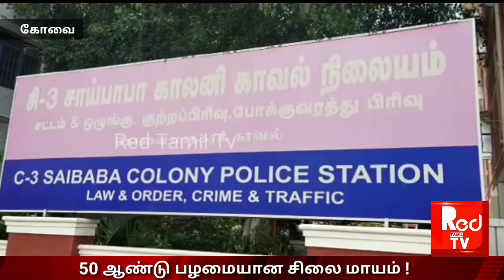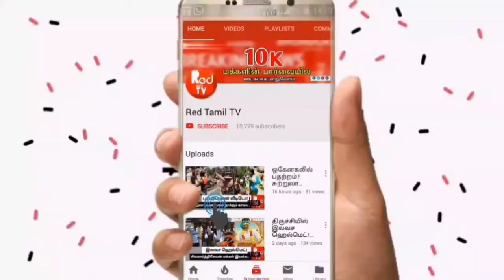50 ஆண்டுகள் பழமையான விநாயகர் சிலை திருட்டு ! | இந்து முன்னணி கட்சி புகார் ! kovai - Red Tamil Tv